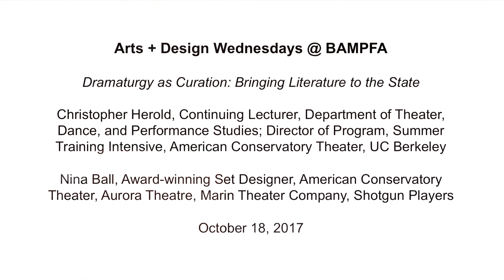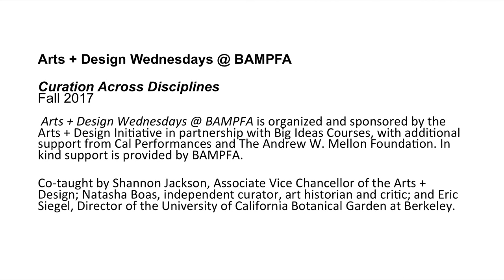Dramaturgy as Curation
Dramaturgy as Curation: Bringing Literature to the Stage
Wed Oct 18, 2017

Christopher Herold, Continuing Lecturer, Department of Theater, Dance, and Performance Studies; Director of Program, Summer Training Intensive, American Conservatory Theater, UC Berkeley

Nina Ball, Award-winning Set Designer, American Conservatory Theater, Aurora Theatre, Marin Theater Company, Shotgun Players

Christopher Herold and Nina Ball, director and designer for the fall 2017 TDPS production of Mary Zimmerman’s Metamorphoses, will explore upon their process and decisions in bringing this  work of literature to the stage-- how they visualized Zimmerman’s fantastic world where the human and the divine collide and where actors perform in a large pool of water.

Christopher Herold is a Continuing Lecturer at the Department of Theater, Dance, and Performance Studies at the University of California, Berkeley. He is also the Director of Program, Summer Training Congress at the American Conservatory Theater (ACT) in San Francisco. In Berkeley, his directing credits include productions of Our Town, Sauce For the Goose, and The Crucible. Locally, he has appeared in roles at venues including the Aurora Theatre, The Magic, Central Works, and Yerba Buena Gardens.

Nina Ball is a Scenic and Costume Designer whose designs have been seen at American Conservatory Theater, California Shakespeare Theater, Marin Theatre Company, and much more. Her recent awards include SFBCC awards for her designs of My Fair Lady at San Francisco Playhouse, a Broadway World San Francisco Award for Care of Trees at Shotgun Players, and an Arty Awards for her design of Eurydice at Solano College Theatre. In addition to theatre, she has worked on numerous film, TV and commercial productions locally and in LA.
A+D Wednesdays is a public lecture series embedded inside our Creative Gateway undergraduate course. The series exposes students and the public to a range of creative forms across the visual arts, performance, literature, film, and design. It introduces students and the community to our campus’s major museums, presenters, and academic departments, as well as to select Bay Area arts organizations and regional partners.

Arts + Design Wednesdays @ BAMPFA: Experiment and Exploration
In order better to serve our students and public and to gauge audience, we will now ask you to reserve a your seats in advance. Seats will be made available 10 days in advance of the talks on this website, social media platforms, and in the newsletters.

This series explores the exciting world of the Bay Area’s alternative, underground, and experimental media arts communities and the ways they have transformed contemporary art and media culture. Led by UC Berkeley Associate Professor of Film and Media Jeffrey Skoller, the series engages prominent media artists, curators, and critics to explore the idea of experimentalism in art as a risk-taking approach to creative expression and as a philosophical position that emphasizes art as process and invention over product and professional mastery.